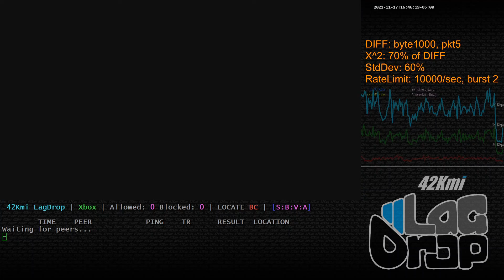Halo Infinite - 02